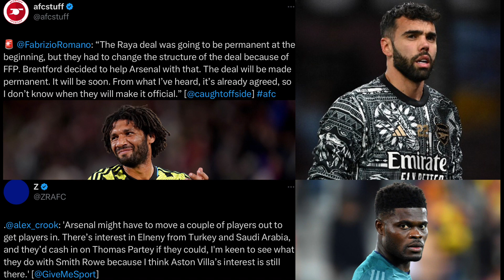Zinchenko a doubt for Crystal Palace | Aston Villa interested in Smith Rowe? | Daily Arsenal News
In this video I talk about some injury updates including Oleksandr Zinchenko as he is a doubt for Arsenal’s upcoming game against Crystal Palace this weekend. I also talk about Emile Smith Rowe as Aston Villa are reportedly interested in the player. I also touch on news regarding David Raya, Mohamed Elneny and Thomas Partey as there are some updates regarding their Arsenal futures.

0:00 - Intro
0:14 - Zinchenko a doubt
3:00 - Villa interest in ESR
4:48 - Roundup news
8:40 - Outro